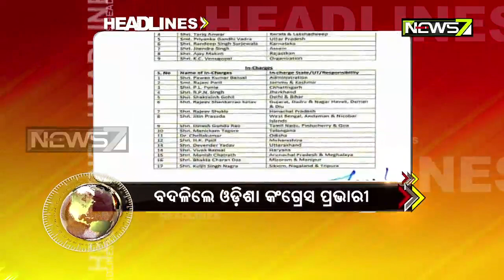7AM Headlines : 12 Sep 2020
7AM Headlines : 12 Sep 2020